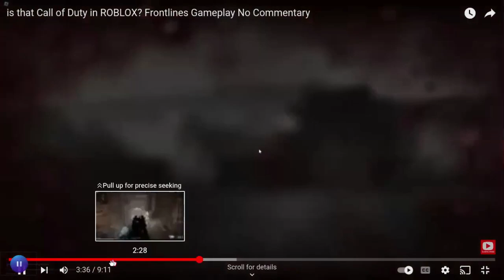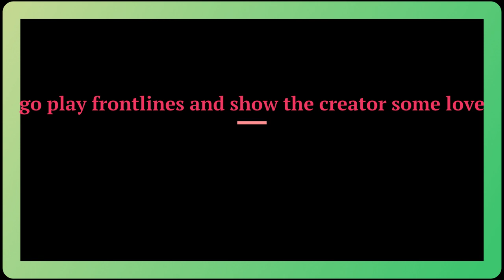this might kill cod {frontline} on roblox